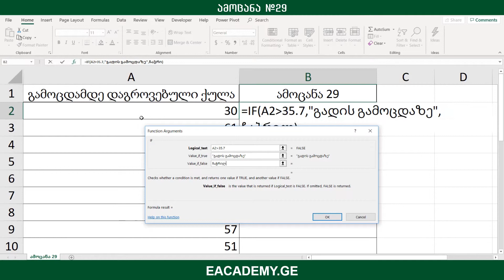ექსელის100ამოცანადამწყებთათვის - ამოცანა 29